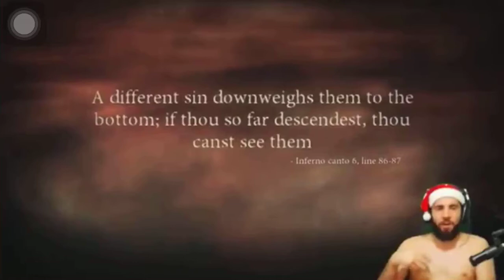Smzinho emputecido - Dante's Inferno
Rage com os comentários na Live.